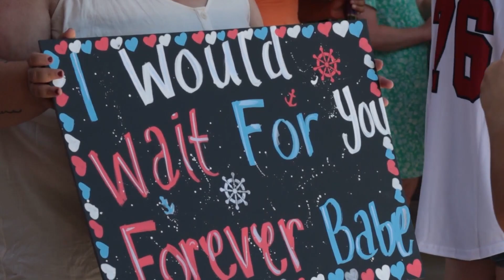Hundreds of sailors return to Lemoore Naval Air Station